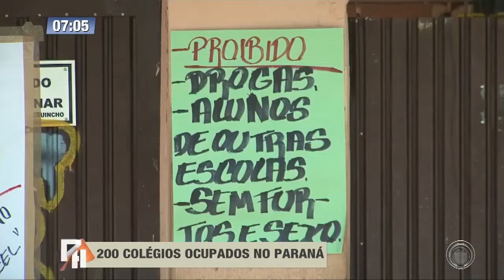200 colégios ocupados no Paraná